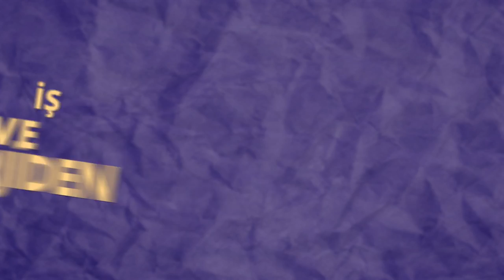Basit Makineler Şarkısı 🎶🎵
EKO Taktikli Set ile Tüm Fen Taktiklerini Öğren!
LGS'ye hazırlanırken fen dersinin önemli konularından ''Basit Makineler'i şarkıyla dinlemeye ne dersin? 🤓basitmakineler

Şarkı Sözleri,
Kuvvet yönünü değiştiren basit makine
Durma benim notları da değiştirsene
Saçmalama evladım kendine bir gel bakalım
Tonguç’la sıkı çalış yolunu çiz bakalım

Adı üstünde basit makine hocam
İş ve enerjiden kazanç sağlamadan
Yön,doğrultu ve şiddeti değiştiren
Kazancı sadece kuvvet ve yoldan

Bravo evladım çok zeki bi insansın
Bence sen kaldıraçları da anlatırsın
Çocukken tahterevalliye binmişsindir
Karşındakini kaldırıp indirmişsindir

Kuvvet kazancıyla uygulanan kuvvet
Unutma birbirine tamamen terstir
Hocam bu şarkı çok net bir özet
Bu ne efsane anlatım ne güzel derstir

Bırak şimdi makarayı
Dinle hemen burayı
İki çeşittir unutma
Sabit ve hareketli makarayı

Sabit makarada kazanç yok
Sadece kuvvetin yönü değişir
Hareketli makarada kazanç çok
Ama kuvvetin yönü sabittir

Sabit makara duvarın derdi
Kuvvet kazancı kesinlikle yok
Hareketli makara beni gerdi
Kuvvet kazancı mutlaka çok

Eğik düzlemde kuvvet kazancı kesin vardır
Kuvvetten kazanç varsa yoldan da kayıp vardır
Diğer basit makineler dişli,kasnak,çıkrık ve vidadır
Bunları bilsen yeterli gerisi zaten çok kolaydır